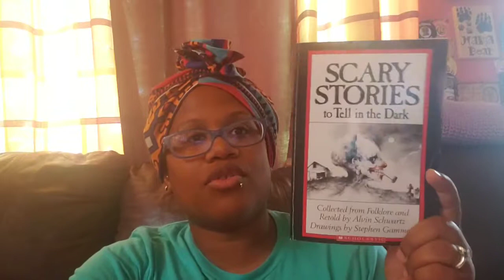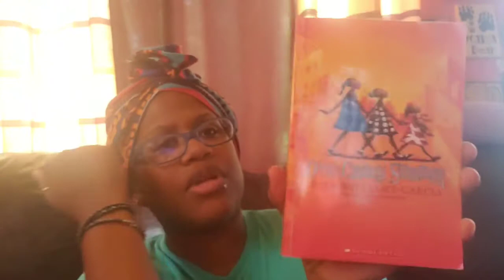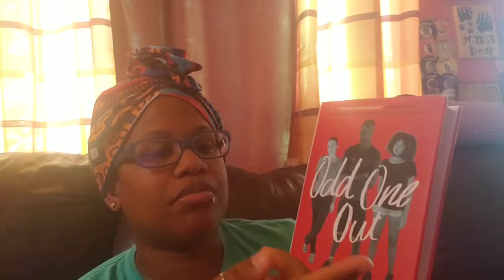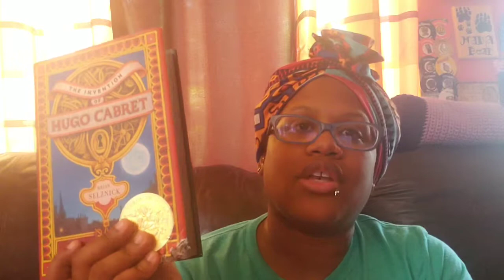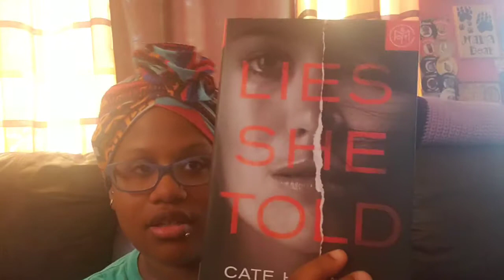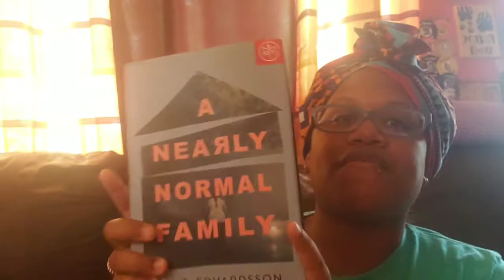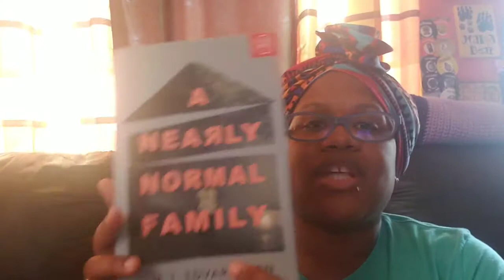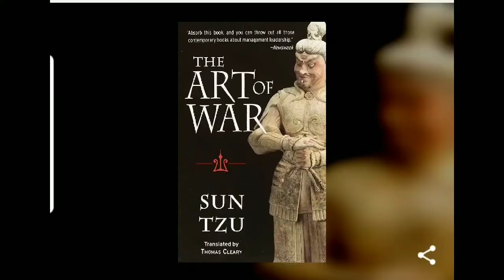Summer Reads 2019